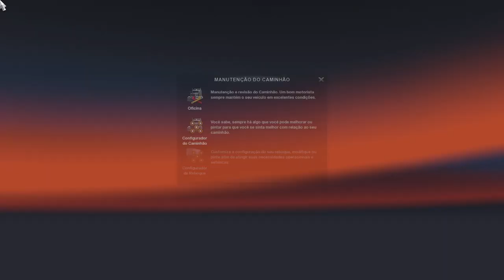Viagem completa - 503 mi - American Truck Simulator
Olá, seja bem vindo ao canal, vídeos de gameplays, motovlog. Videos novos todos os dias. Tags